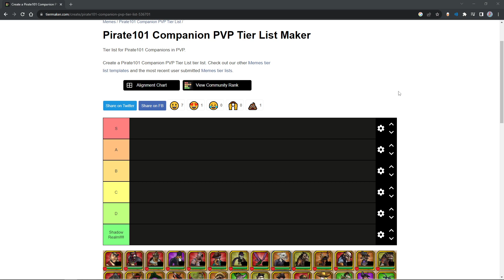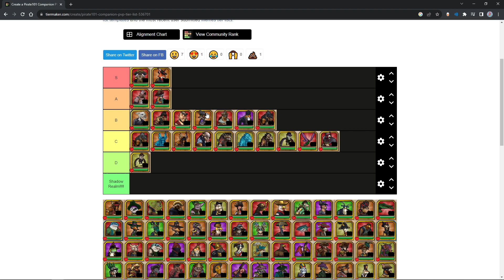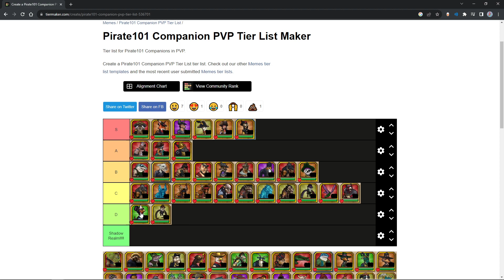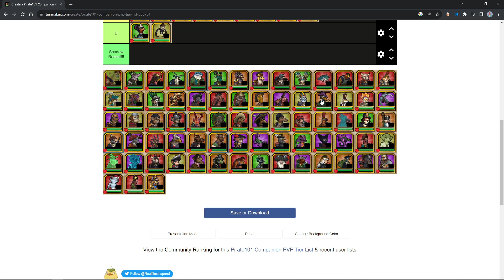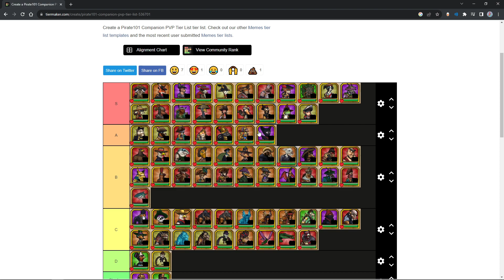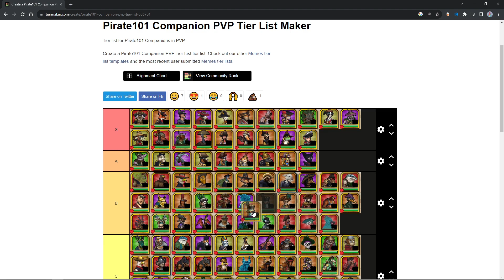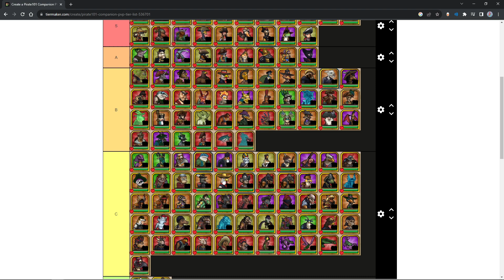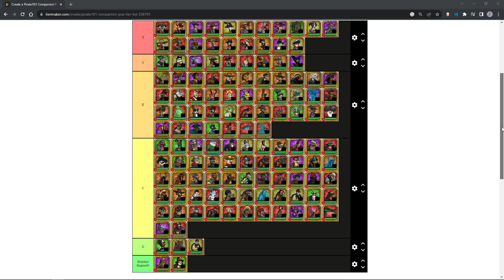Pirate101: Ranking ALL Companions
(almost, the tier list was missing a few and i'm too lazy to make my own)(also, condolences for the quality, i did not edit this video, i just hit record when i felt like it and posted it, just like usual)